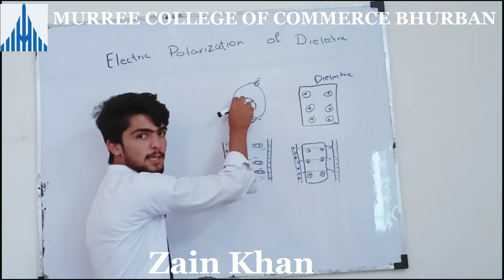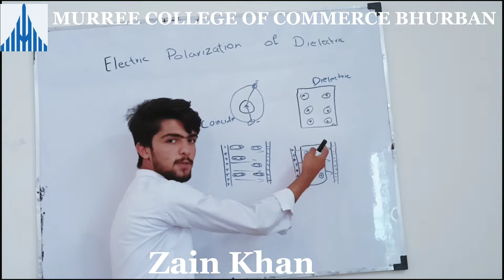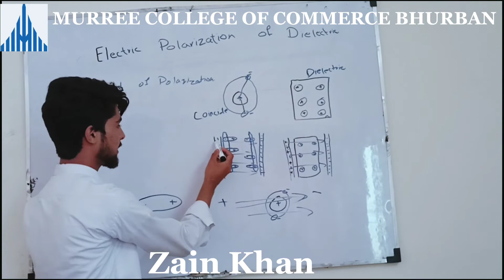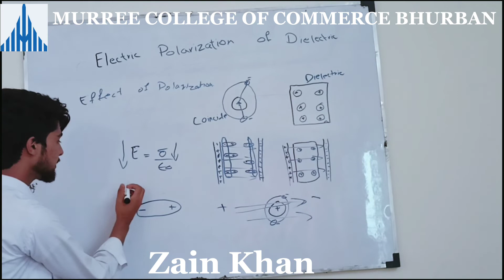Physics Presentation delivered by Zain Khan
Murree College Of Commerce Bhurban